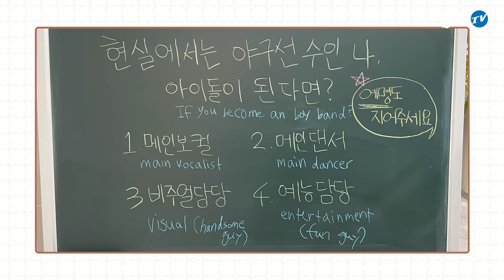[라이온즈tv] 라이온즈 101 발표하겠습니다. 이중 저희와 함께 데뷔하실 멤버는? 내가 아이돌이 된다면?! 퇴근길직캠 (3.22 키움전)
라이온즈에 입덕은 있어도 탈덕은 없지!
덕후몰이 멤버 다수 보유! 메인보컬 다수 보유!
오늘부터 포카 제작 들어가겠습니다. (비공굿 팝니다 연락주세요)